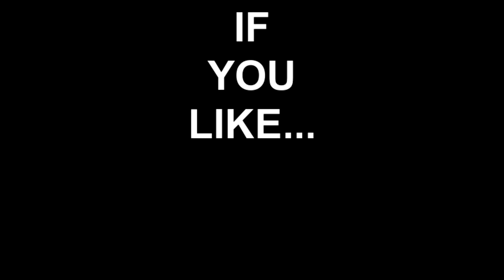Christina Bell on a Budget Commercial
Christina Bell on a Budget marketing production.